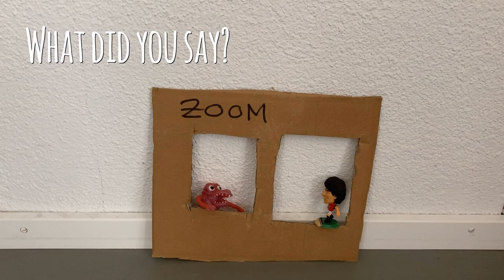Gersbach / Fairy Tale - reloaded (The Frog King Queen)